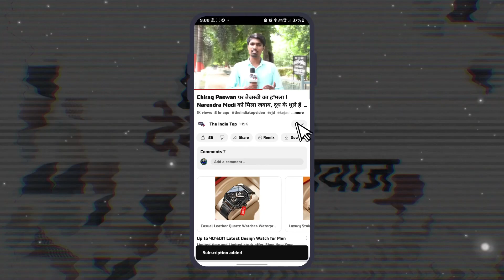चुनाव के वक्त Rama Singh को आई Rajput की याद, Patna में महाजुटान! Anand Mohan के कारण टेंशन में RJD!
चुनाव के वक्त Rama Singh को आई Rajput की याद, Patna में महाजुटान ! Anand Mohan के कारण टेंशन में RJD-JDU के बड़े बड़े Rajput नेता !